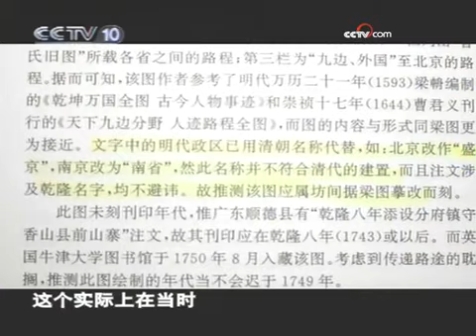“天下全舆总图”古图探秘（二） - part 4